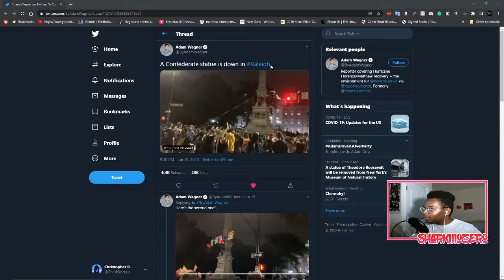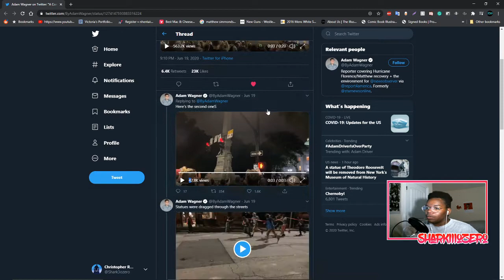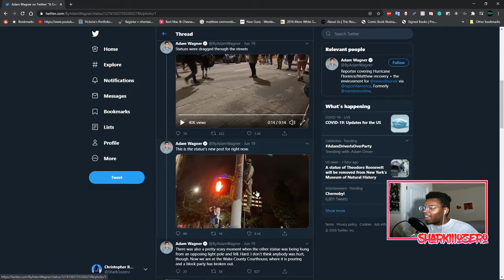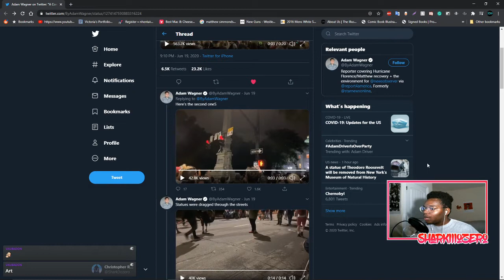Based North Carolina Protesters DEVASTATE Confederate Monument